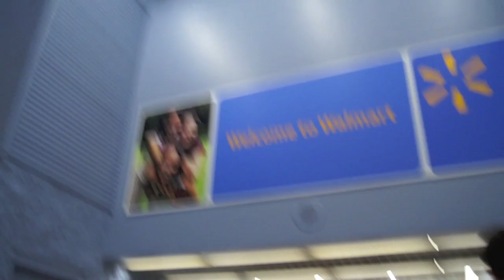Club Walmart Music Video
Our very own club walmart music video exclusive.
PREMIER!